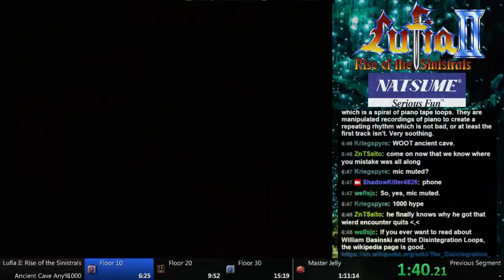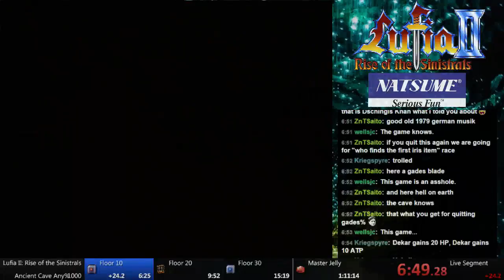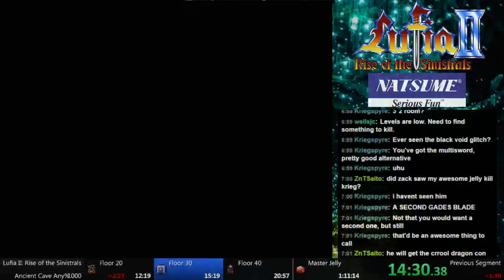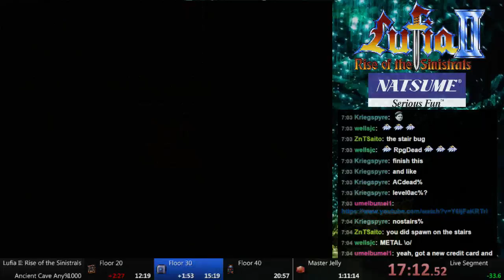My 1000th AC Run